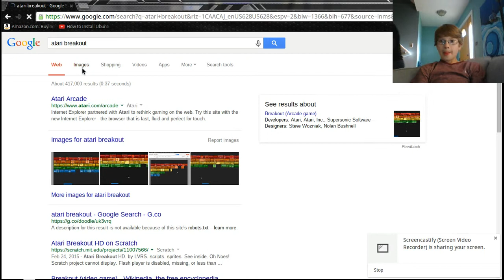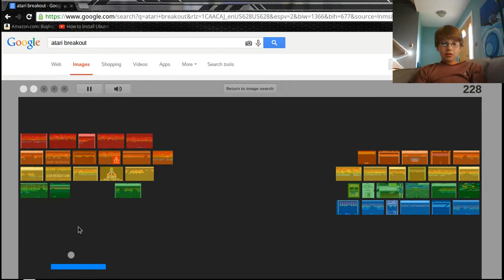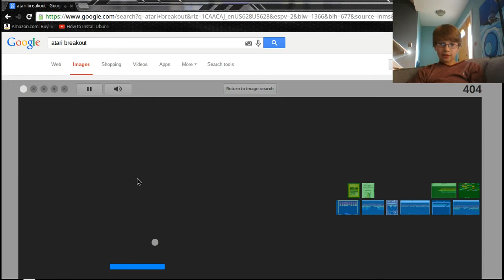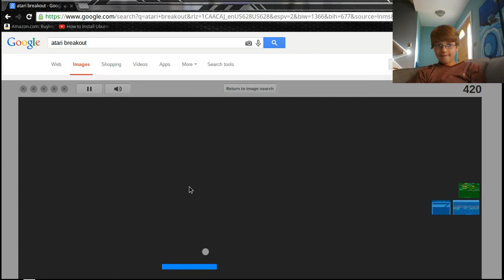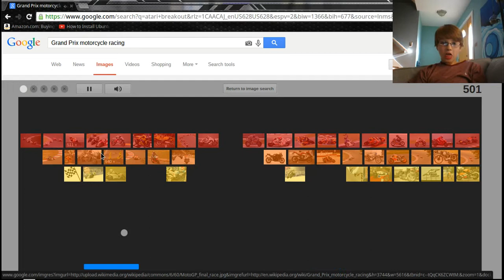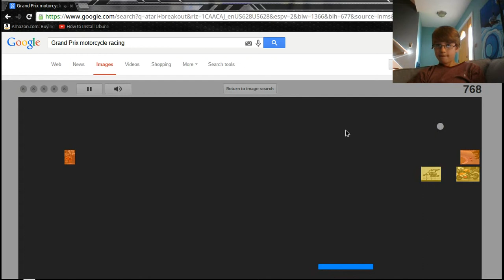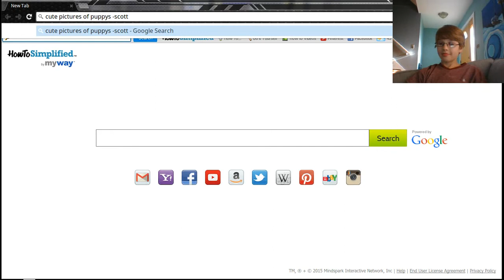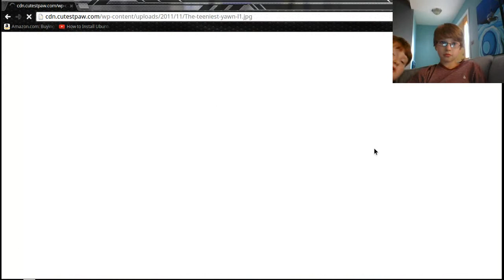My Edited Video